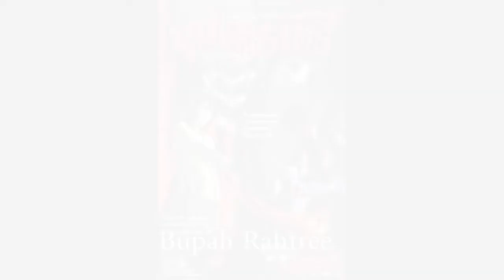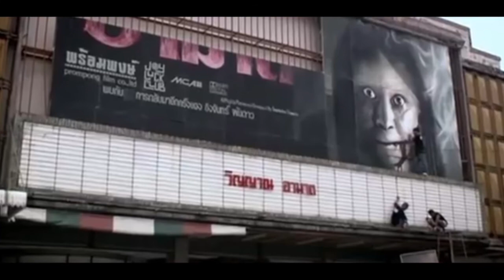7 film setan dari Thailand paling menyeramkan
Thailand terkenal sebagai salah satu negara yang mampu menghasilkan film-film horror super seram. Ya, film horror Thailand terkenal paling seram sepanjang masa.

Banyak yang mengatakan bahwa tingkat keseramannya hampir bisa disamakan dengan film horror dari Jepang yang terkenal sangat menyeramkan. Meski Thailand juga sebenarnya dikenal dengan film komedi romantisnya. Tapi tetap saja film horror Thailand adalah salah satu film yang paling ditakuti di Asia.

Namun buat kamu yang menyukai genre horror, maka pilihan film horror dari Thailand adalah film horror yang wajib kamu tonton. Karena seramnya film horror Thailand tidak hanya terpaku pada hantu-hantunya saja loh. Jalan cerita dan teknik pengambilan gambarnya juga sangat mendukung hingga membuat orang banyak yang ketakutan.

Bahkan musik latarnya pun sangat menyeramkan, karena biasanya dibuat dengan musik tradisional negara itu sendiri yang cukup membuat bulu kuduk merinding.